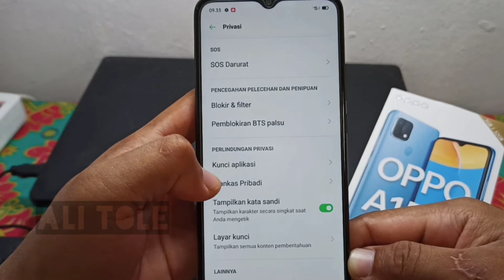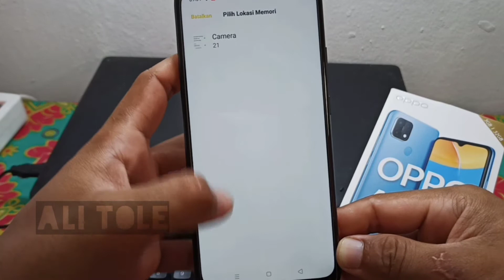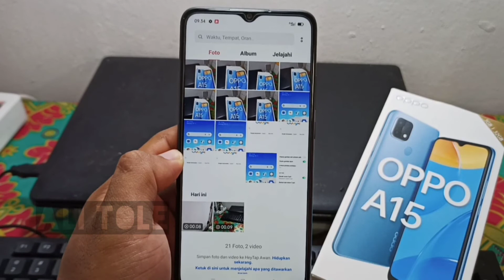Cara menampilkan video tersembunyi Oppo a15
Cara melihat video tersembunyi di hp Oppo a15 cukup gampang. Bagi anda yang ingin menampilkan video tersembunyi di Oppo a15 bisa simak tutorial cara menampilkan video tersembunyi di hp Oppo a15 ini.